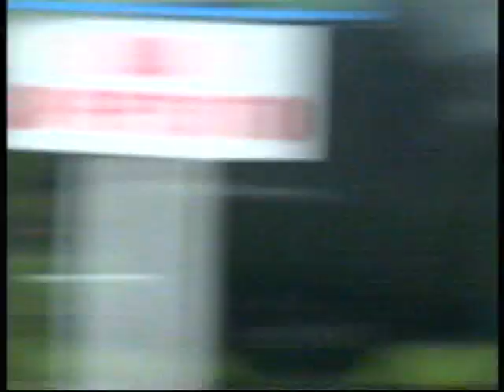VTS 04 1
D'ANNUNZIO  SCALATA M, SAN MICHELE   PASSAGIO DEI PRIMI   V,ZITO  2016